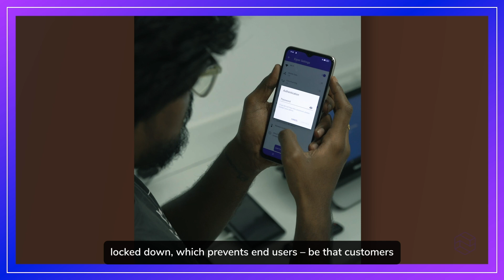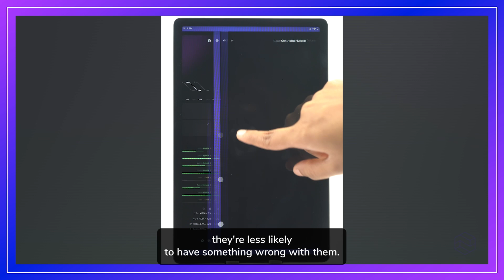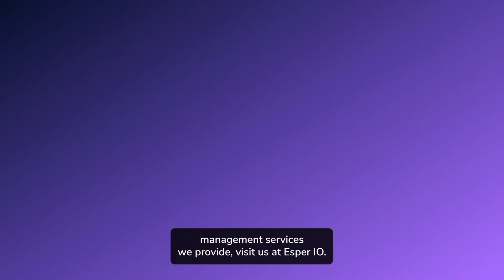Android Kiosk Mode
Kiosk Mode locks down a device to a single app, preventing other uses. The simplest (but least secure) way to do this is by using a very basic Android feature called app pinning. App pinning does exactly what the name suggests: it pins a single app to the screen. This app can even be locked to the screen behind the PIN, pattern, or password that secures the device, preventing users from bypassing it.

But app pinning isn’t designed to be used in a dedicated device setting. If you’re a business owner with a single tablet used as a POS terminal, then perhaps app pinning might be enough. But if you have multiple devices or need additional functionality (including enhanced security), you need a dedicated kiosk mode provider like an MDM (mobile device management). MDM software provides basic security and management tools for kiosk devices (and more).

Specific configurations can vary, but almost every Android kiosk mode limits user access to apps, status bar, screen rotation lock, and device settings. If single app kiosk mode is enabled, the user will be limited to running one app at all times. If multi-app kiosk mode is enabled, they will be able to run apps only from a specific selection chosen by the device owner.

When kiosk mode is enabled on Android, there are three things you want to know: the display’s sleep mode can be disabled, apps will be forced into full screen mode (regardless of whether it’s a single app or in multi-app mode), and kiosk mode will launch every time the device powers on. While you can work to make sure this all happens manually, proper kiosk mode software makes this step automatic.

Any good kiosk mode will also offer orientation lock or screen rotation lock controls. This will prevent the screen from rotating the app if the device itself is rotated so you can ensure the optimal experience is always offered. You will be able to choose which orientation the screen is locked to, as well — portrait orientation lock will keep the app fixed in the portrait position, while landscape orientation lock will do the same for landscape mode.

If simple app pinning isn’t good enough for your use case, you need a hardened kiosk mode solution. Esper offers full stack device management software that allows you to fully lock down your devices in a way that’s virtually impossible to bypass. Learn more about Esper's MDM solution with our robust kiosk mode feature